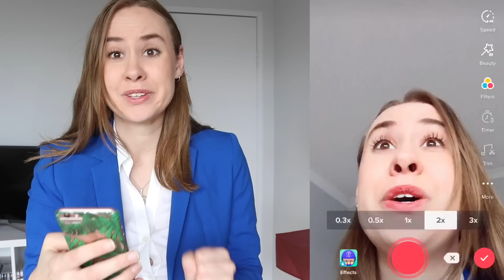Attempting To Make Broadway TikToks (I Really Tried)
wow this is cringey and I HAD THE BEST TIME